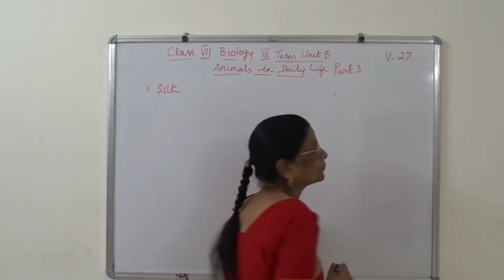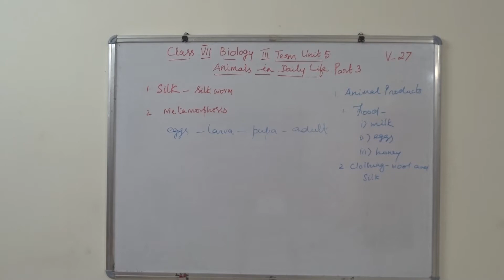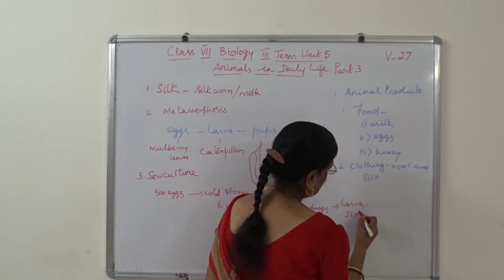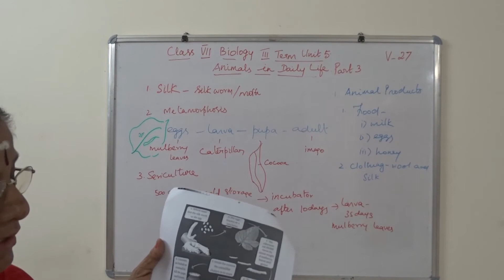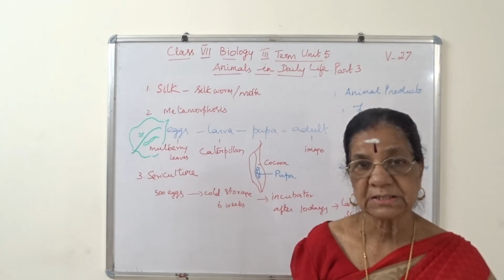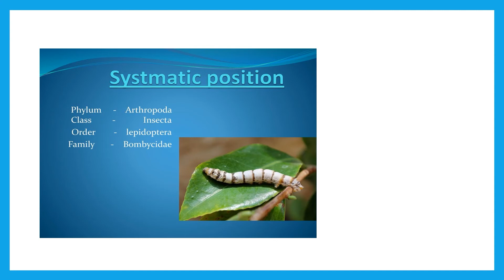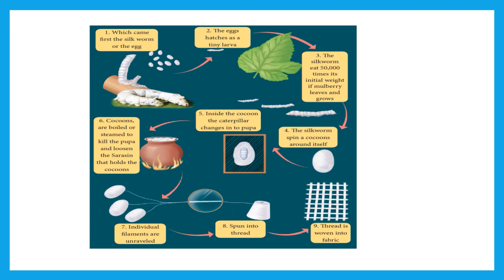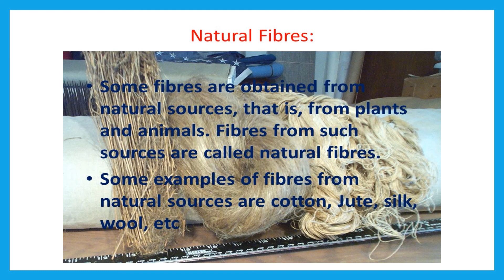VII Main Biology Video 27 Unit 5 Animals In Daily Life Part 3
Animals In Daily Life Part 3